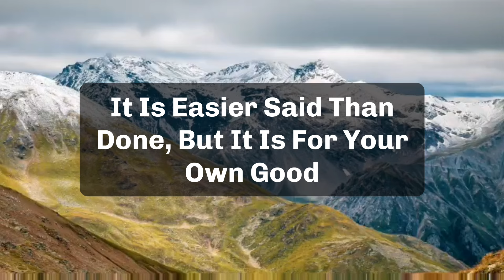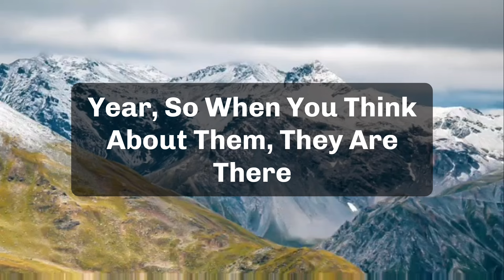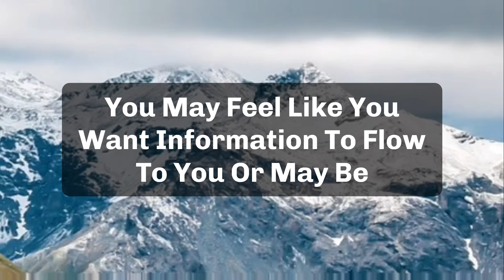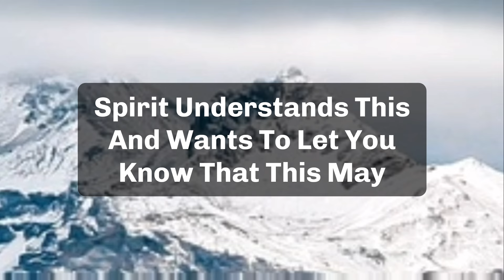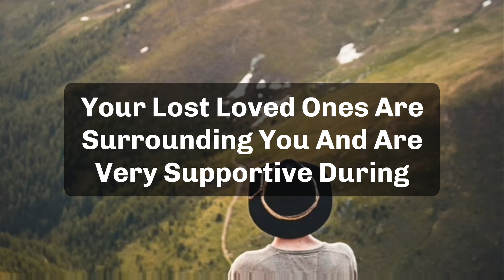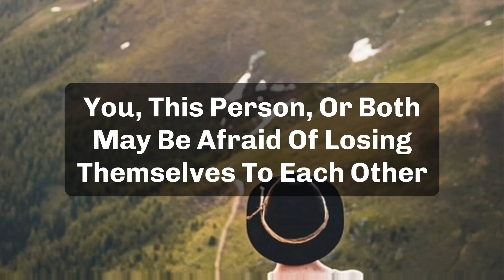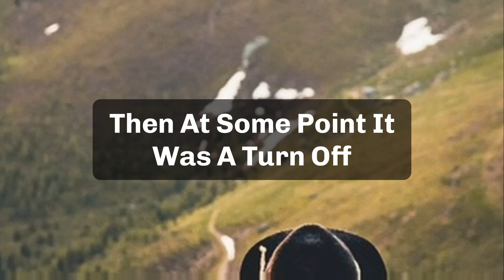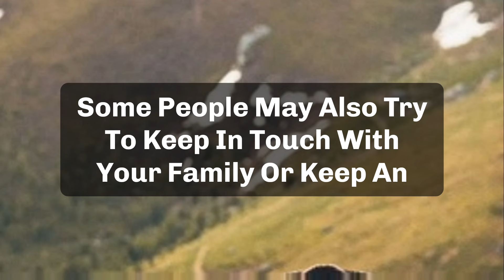✝️Today god message | this lady is very bad for your family because she is trying to....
jesus calls
paul dhinakaran
names of jesus
dgs dhinakaran
stella dhinakaran
names of jesus christ
600 names of jesu
calling jesus
jesus calling 2021p
100 names of jesus
jesus calls us
dr dhinakaran

5 good night praye
good night prayers and blessings
3 short good night PRAYERSUNNAT
goodnight blessings